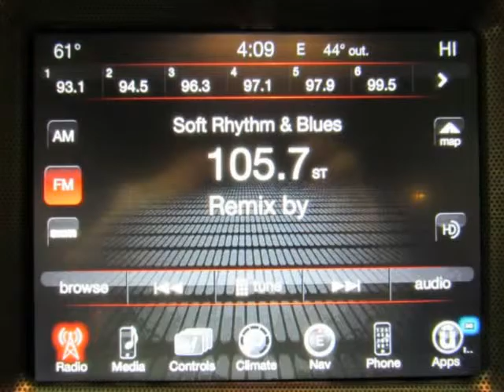Used 2015 DODGE CHALLENGER R/T Scat Pack For Sale Pilot Point TX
Used 2015 DODGE CHALLENGER R/T Scat Pack For Sale Pilot Point TX. Hoyte Dodge RAM Chrysler Jeep is proud to offer Pilot Point TX this used 2015 Dodge Challenger 2 Door Coupe R/T Scat Pack White SRT HEMI 6.4L V8.

2300 N. HWY 75